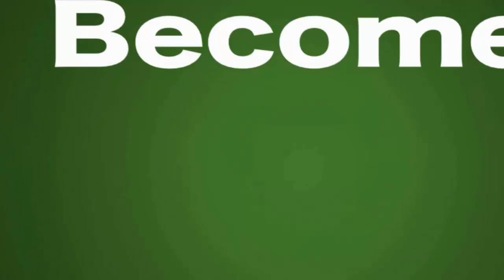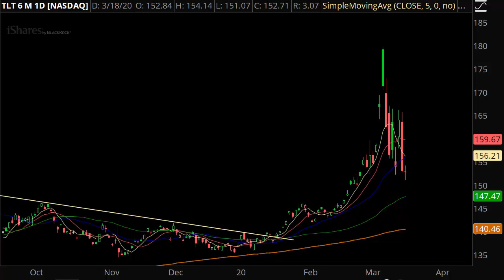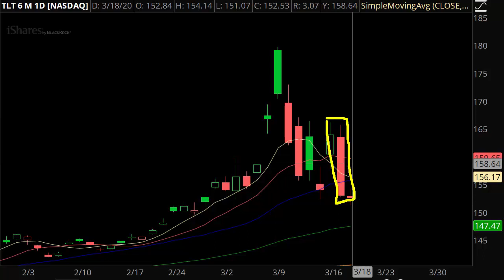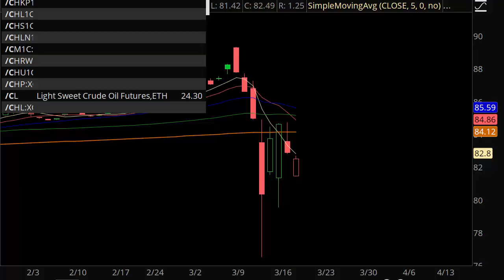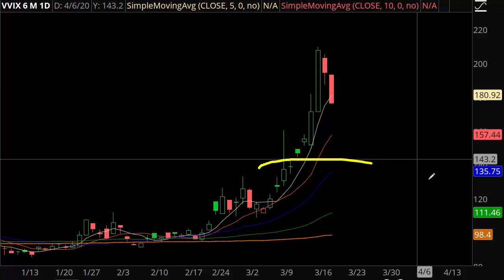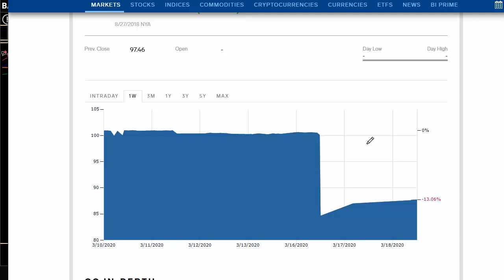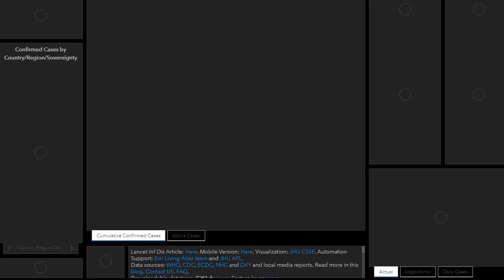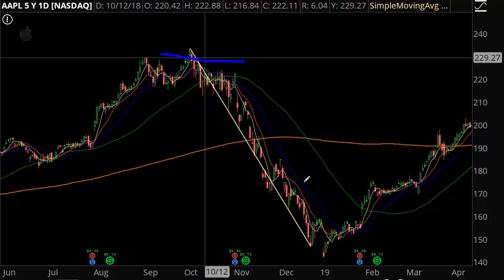The 8 Market Indicators To Watch During the COVID Crush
This was a market analysis video for my clients last week, the indicators discussed are still great to watch right now.